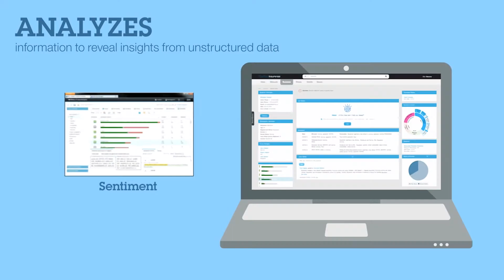Strategic Support For New Watson Explorer Partners